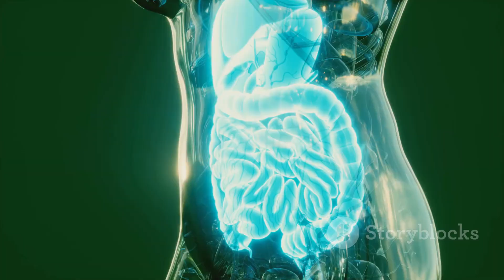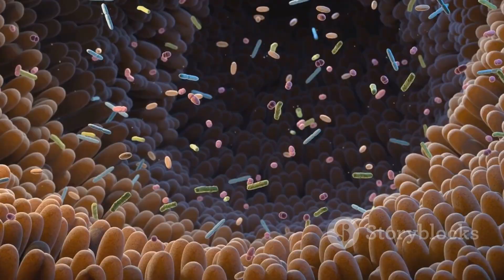Six Evolutionary Leftovers in Humans: Part Two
Have you ever wondered why our bodies have parts and reflexes that don’t seem to do anything? From wisdom teeth that don’t fit to a mysterious third eyelid, these quirks are evolutionary leftovers—reminders of how our ancestors survived in a very different world. Our bodies are full of fascinating traits passed down from our ancestors—features that were once essential for survival but are now mostly unnecessary. In this video, we explore some of the strangest evolutionary leftovers that still exist in modern humans.

In this video, we’ll uncover 6 fascinating evolutionary leftovers in humans, including:
🦷 The troublemaking wisdom teeth
👁 The forgotten third eyelid
👂 Darwin’s tubercle—the bump on your ear
💪 A climbing relic hidden under your collarbone
🦠 The appendix and its surprising backstory
👶 Baby fur coats, or lanugo, and their ancient purpose